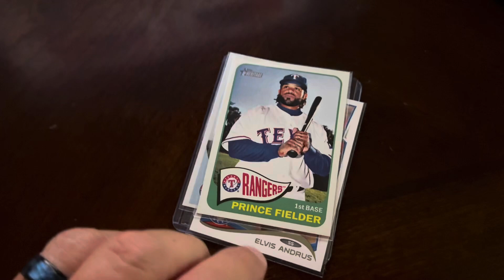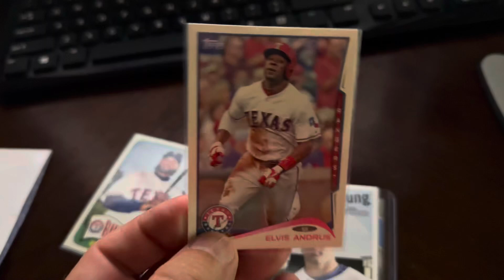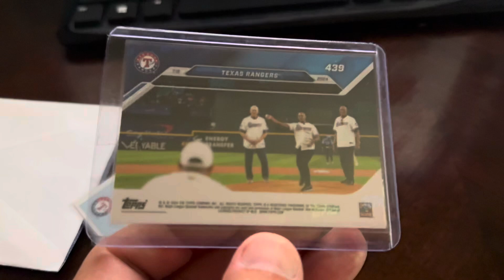I actually won some Baseball Cards - Texas Rangers Legends Card from Topps Now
Thanks to ​⁠@texasclubhouse for the Topps Now Texas Rangers Legends card!! Jeff also added three other bonus cards!!